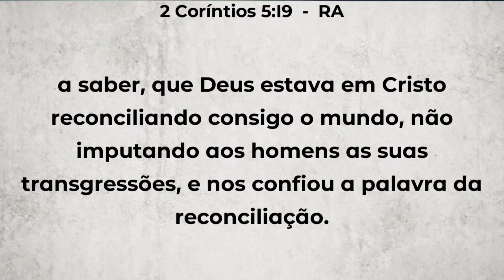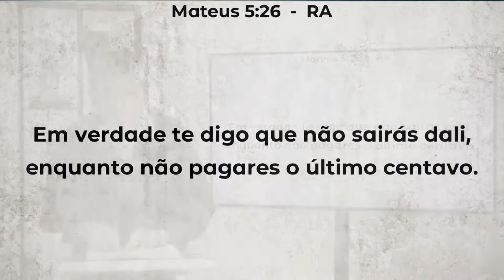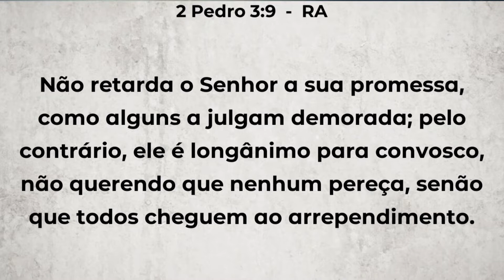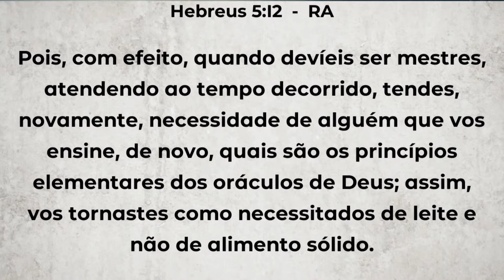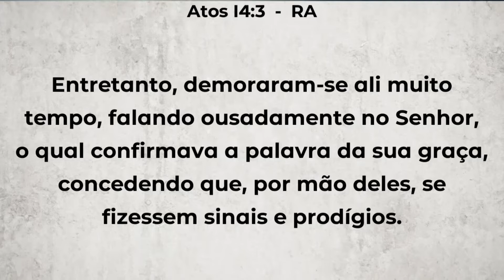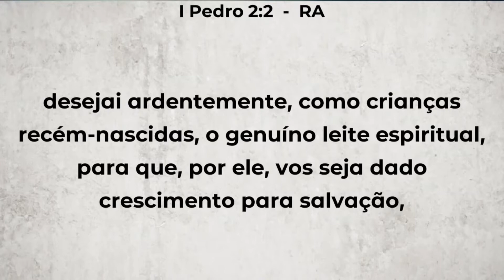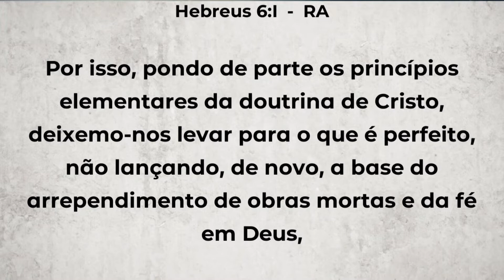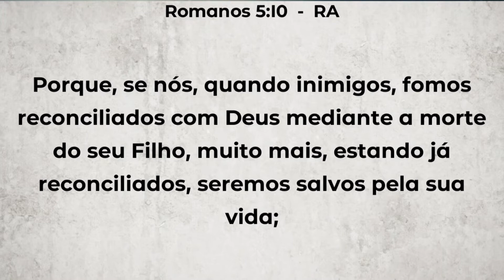Mensagem 43 - A palavra da reconciliação (9)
Mensagens especiais em Sumaré - SP - Junho 2020
Tema Geral: Os ministros da nova aliança
Lb. 2 Co 5:19
Preletor: Ezra Ma